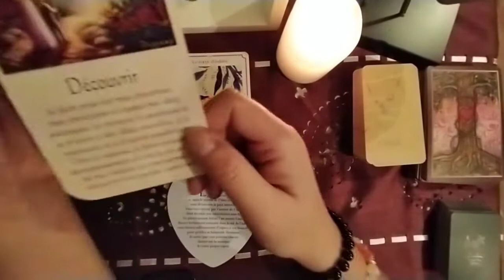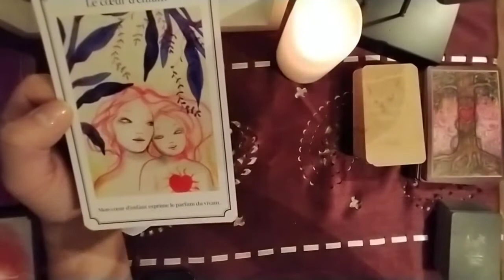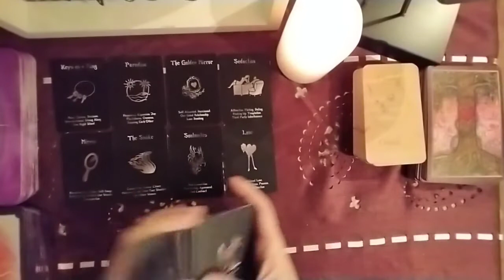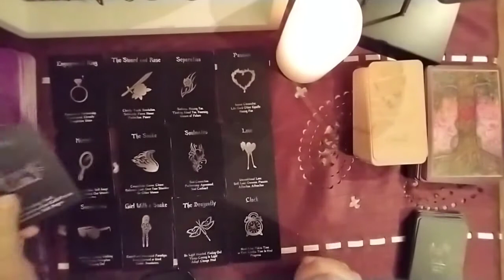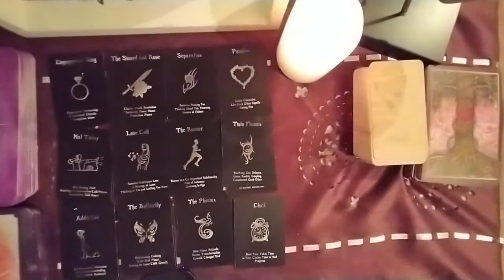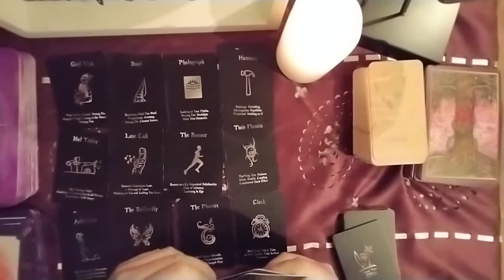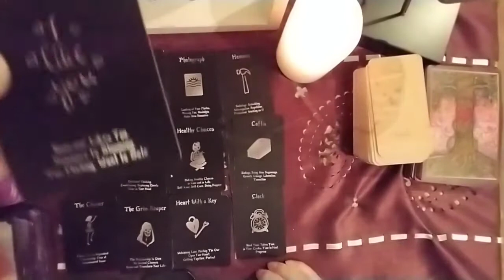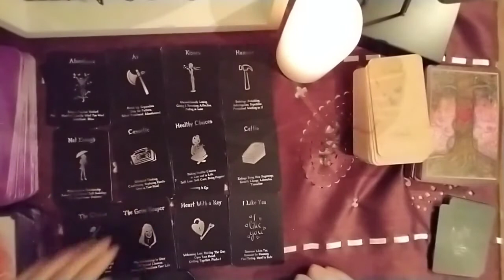🌠Intemporel🌠 guidance spéciale pour les hommes : la situation avec votre féminine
Je vous propose des guidances intuitives générales pour découvrir les énergies et les messages à travers les tirages.

➡️ Si vous souhaitez échanger avec moi pour personnaliser le tirage à vos énergies, contactez-moi par mail : . Le tarif est de : 60€ pour 1h.

➡️ Pour participer à ma cagnotte et me permettre de développer ma chaine, merci infiniment pour vos dons

Merci pour votre bienveillance et je vous envoie pleins de lumière dans votre vie.